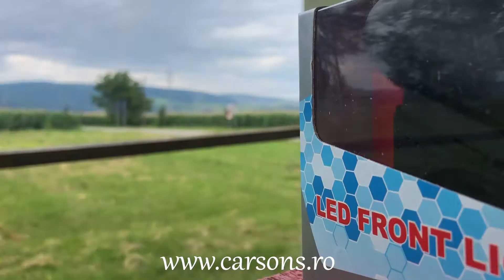Far Carsons striat - 4 moduri luminare - reincarcabil USB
se poate achizitiona de aici

Caracteristici:

lumina alba LED puternic
4 moduri luminare
putere: 200 lumeni
reincarcabil USB
baterie Litiu-Polymer
timp incarcare: 2 ore
timp functionare: 6 ore
indicator nivel baterie
design nou
vizibilitate 50 metri
dimensiuni: 105 x 33 x 33 cm
greutate 80 grame